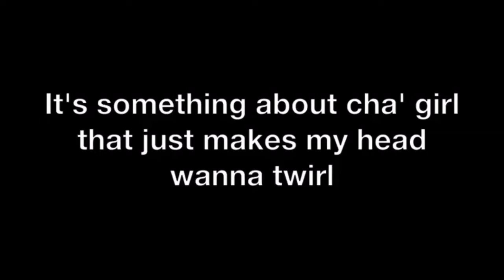Kanye West 24 FEAT Among Us, Ice JJ Fish, Wiz Khalifa